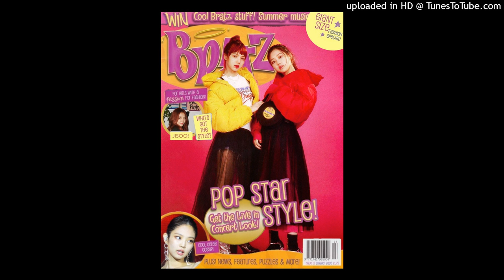(free) rcb x hi-c x domd x avril lavigne x mgk type beat "sleep"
dm on ig if u use @ristcutter